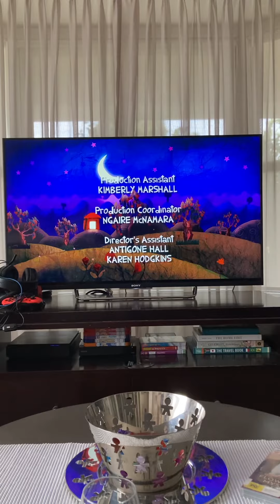Closing To Giggle and Hoot-Hoot-Tastic Dress Ups 2011 (Australia)